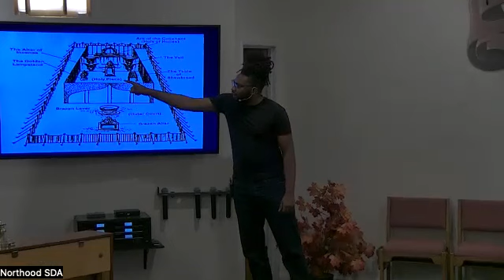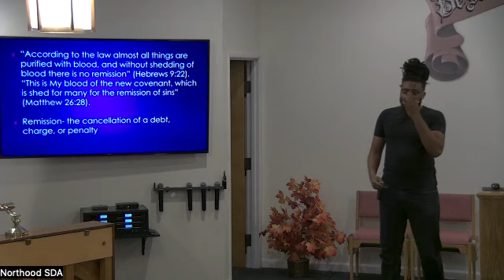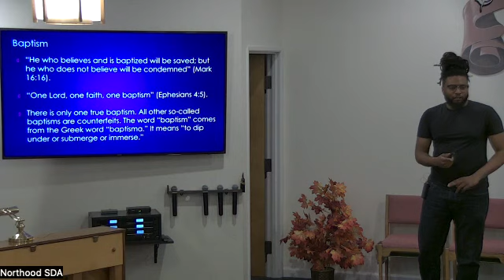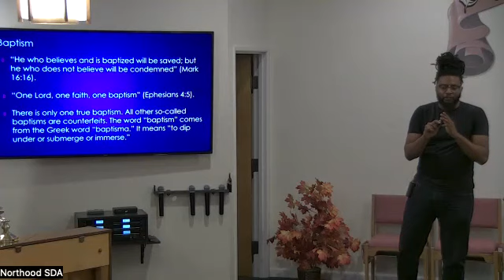2023.10.12 (#2 of 5) - Matthew Fulghum